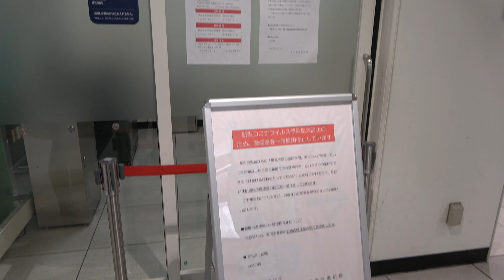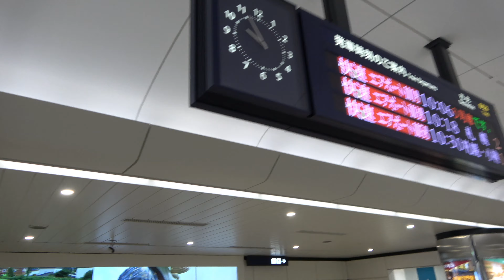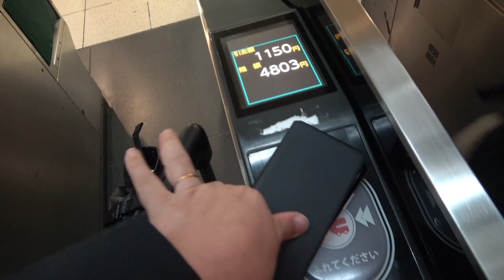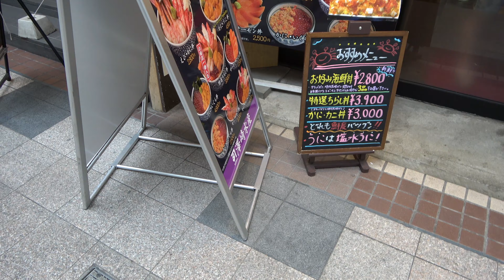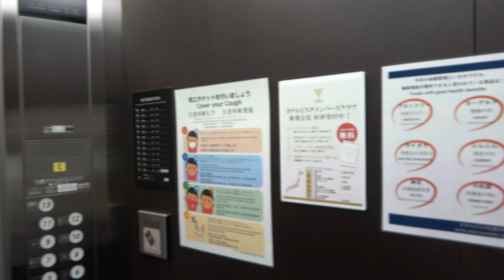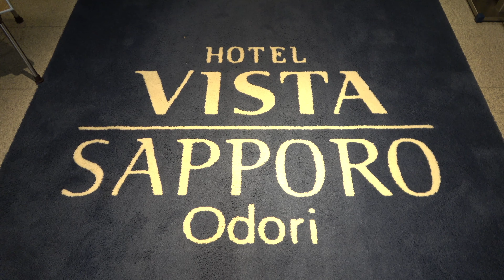新千歳空港から札幌市内へ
♯札幌市内♯新千歳空港♯take world
‹他動画もご覧ください›

◎東京上空　新飛行ルート　羽田空港着陸まで全力撮影（短編）